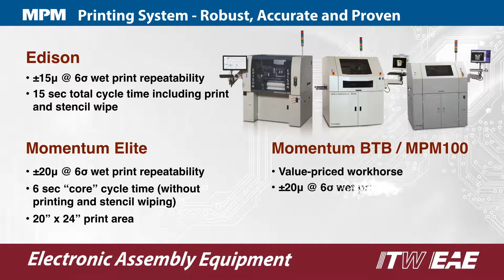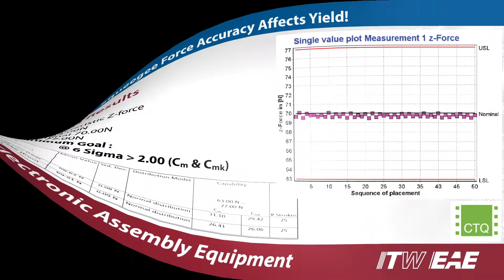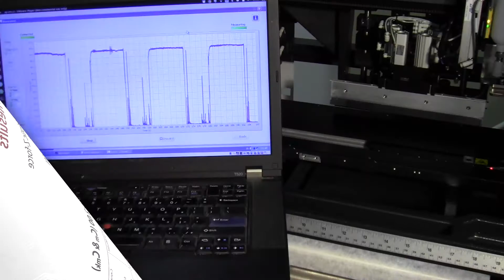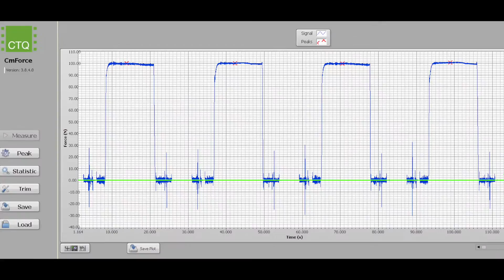MPM Printers for Electronic Assembly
Today's MPM printers are engineered and built to the highest standards. They are built on a solid foundation of proven technology and incorporate the most successful ideas and systems from prior MPM printer models. From new print head technology to vision system development, today's leading Momentum family of printers are ready to meet the most exacting manufacturing challenges.